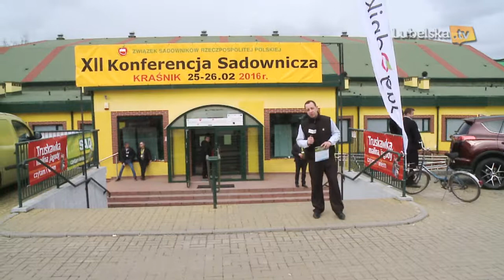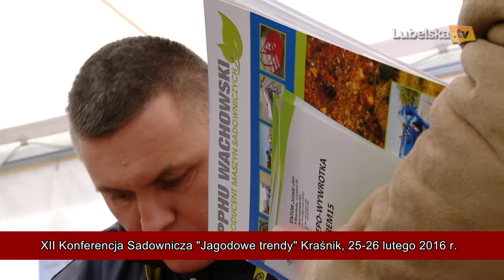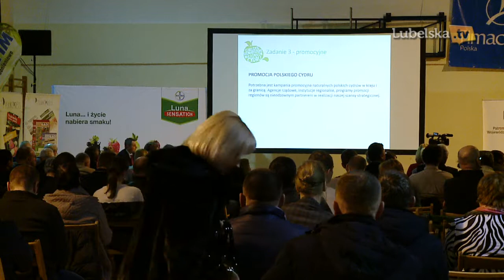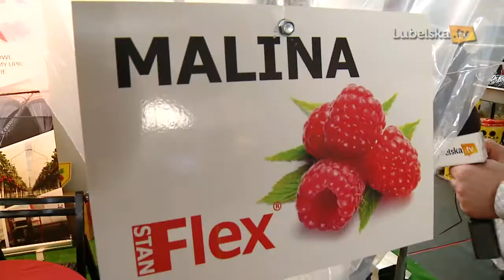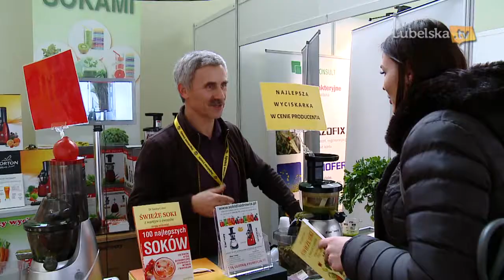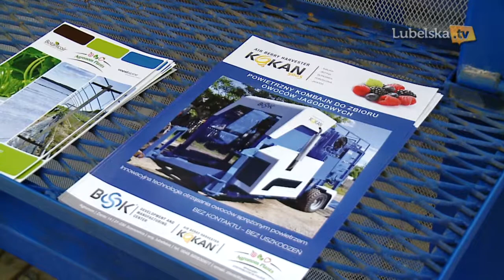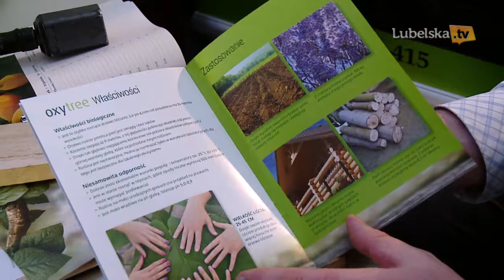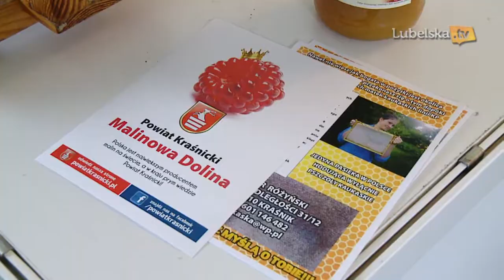Międzynarodowa Konferencja Sadownicza Jagodowe Trendy 2016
XII Międzynarodowa Konferencja Sadownicza Jagodowe Trendy 2016 współorganizowana przez Starostwo Powiatowe w Kraśniku.